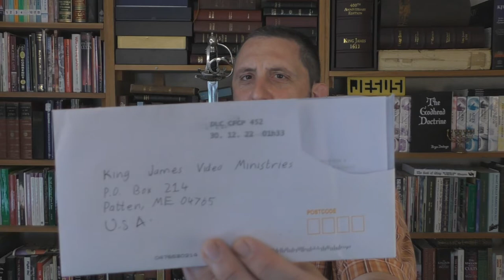Answering A Letter On How Children Fit Into The Number Of Saved Saints